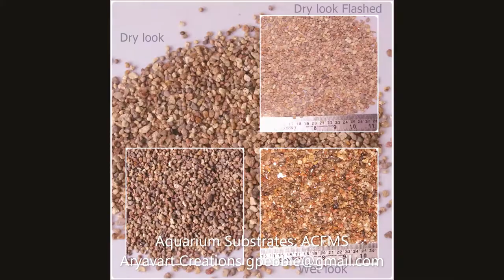Aryavart Creations 2020 since 2010, producer of 100% Export Quality Pebble & Stones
Used in
Gardens
Landscapes
Decoration
Industrial Use

Building and architectural products for
Custom Fire Pits
Custom Water Features
Garden Design
Hardscaping
Landscape Construction
Masonry
Outdoor Kitchen Construction
Patio Construction
Paver Installation
Retaining Wall Construction
Home garden improvement, acupressure pathway, and waterfall

Interior decoration with natural stonework in many aspects, it involves 100% export quality natural stones installed to beautify your designs in Interior using the services of efficient masons and designers. We provide both as per the client's budget and interest.